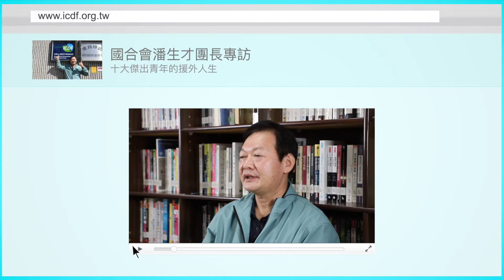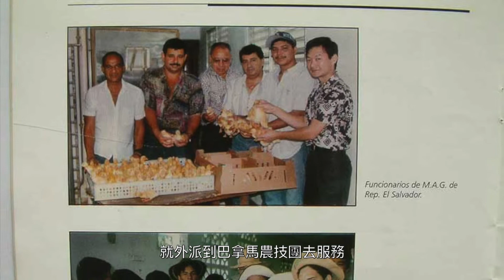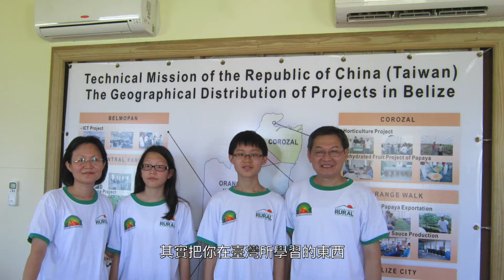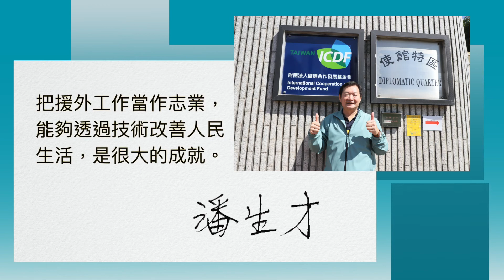【國合會面對面】S2 EP03《十大傑出青年的援外人生》｜潘生才團長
精彩片段
00:00 開頭
00:30  踏入援外工作的契機?
01:13 從事援外計畫遭遇的挑戰是什麼?
03:19 獲頒臺灣十大傑出青年獎的經歷?
03:56 家人是否支持駐外工作?
04:45 駐外期間的興趣?
05:33 援外工作對您的意義?